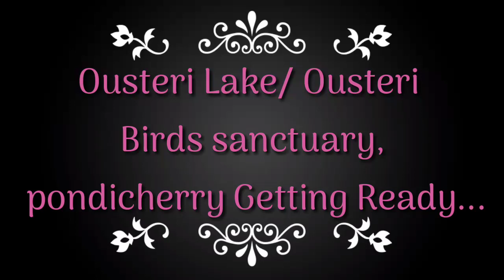Ousteri Lake / Ousteri birds sanctuary , pondicherry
man-made Ousteri Lake - also referred to as Osudu Lake - is situated about 10 kms from Puducherry town and has been recognized as one of the important wetlands of Asia by the International Union for Conservation of Nature and Natural Resources (IUCN) and it is the most important freshwater lake in the Pondicherry region. The structure of the lake is complex - consisting of water, wetland/marsh and mudflats; it acts as the single largest catchment of fresh water in Puducherry.

The 390 hectares lake (part of it lies in Tamil Nadu) supports a variety of fauna and flora. The vegetation ranges from small herbs to trees, which supports migratory avifauna as well as native birds during summer and winter.

Ousteri Lake will be developed on the lines of Vedanthangal water bird sanctuary near Chennai. More than forty migratory birds reside throughout the year at the Ousteri Lake. According to the Tourism Department, different species of golden oriole, open-bill stork, tailor bird, painted stork, white ibis, white-breasted water-hen and spotted owlets visit the water-body particularly after November every year.

The forest department has decided to document the varieties of birds visiting Pondicherry to update and prepare a comprehensive database about the winger visitors.  Under the government's renovation plan the region near the lake will be make litter-free so that it becomes favourable of the migratory birds.

The lake region will be declared as no-horn and plastic free zone. They will take care of the maintenance of the newly declared bird sanctuary. Sign boards with complete details of birds and eight feet by six feet multicolour paintings of birds will be set up at different places of the sanctuary. The department will also plant more tress near the water body. Apart from these, a three-floor interpretation centre with library and audiovisual room and a small park will also be established. The centre will enable visitors to attain complete information about the birds visiting the water body.

Two telescopes are also proposed to be set up at the top of the centre to watch the birds. The government has planned to develop the region as a complete eco-tourism tourist destination. The tourism department has proposed to ban motor boating and fishing in the lake. Instead, pedal boating is introduced for visitor's leisure. The best time to visit here is from October to March.

PTDC operates a small boat club at the lake. The 20-seater boats offer a 30min ride that allows visitors to enjoy the cool breeze and visual treats. If lucky, one could spot birds rarely seen in the region

Location

Oussudu village, Vazhudavoor Road, Puducherry

Timings

9:00am - 5:00pm

Charges

Boat Rides, Camera, Food and beverages are chargeable.

If you like my video pls support me